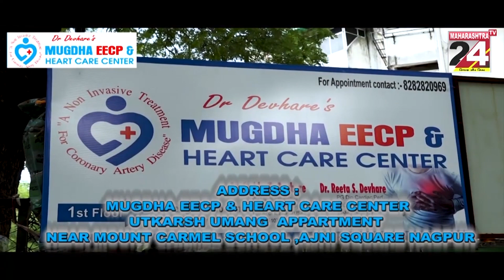NAGPUR- छोटे उस्ताद यश गुप्ता के अनोखे चित्र कर रहे सब को हैरान || 5 DEC 22